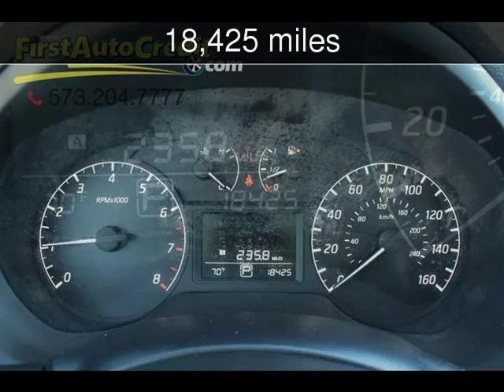2016 Nissan Sentra S Used Cars - Jackson ,MO - 2018-11-03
See more details about this used car This 2016 Nissan Sentra S with 18,425 miles is for sale at First Auto Credit.